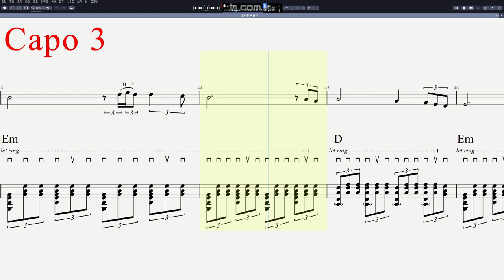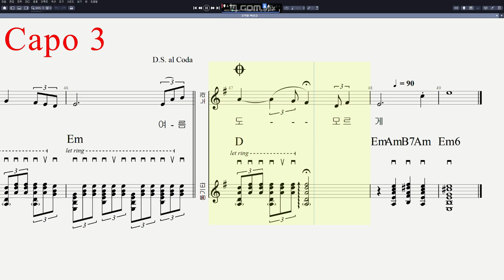박상규 - 조약돌